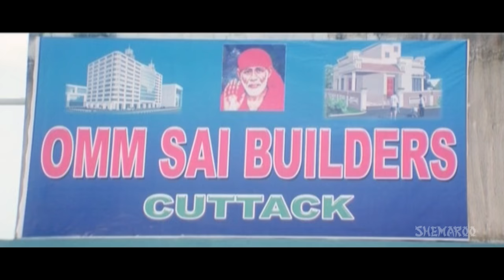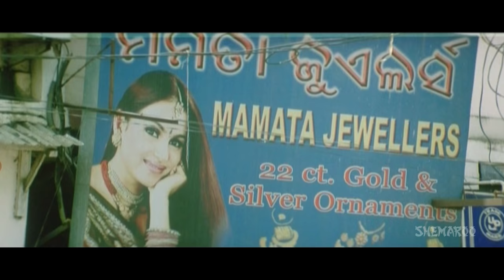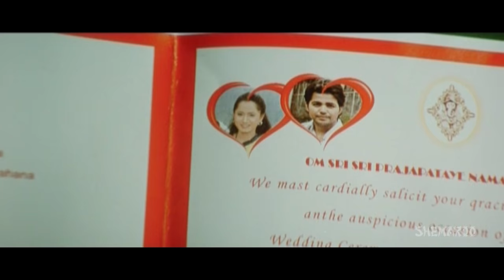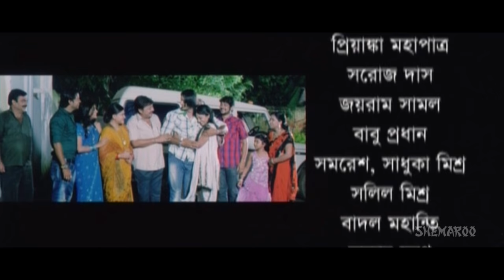Mujrim (HD) - Superhit Bengali Movie - Rishi - Ria - Mihir Das - Samresh - Mantu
Mujrim is a superhit Bengali movie starring Rishi, Ria, Mihir Das, Samresh and Mantu. The movie has a very interesting storyline. Have a great time watching the movie.